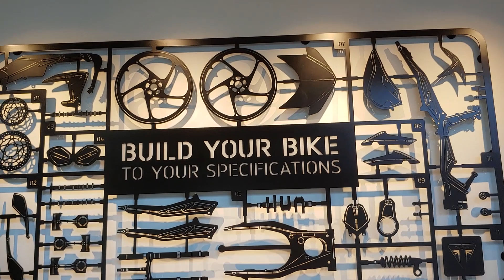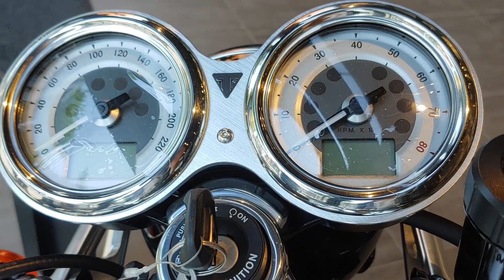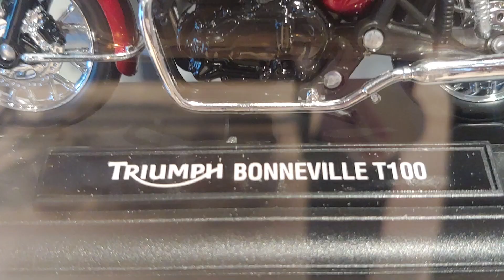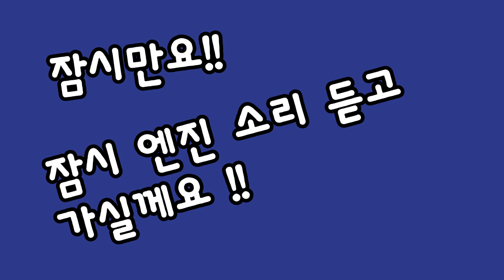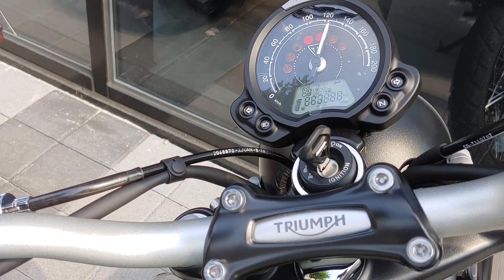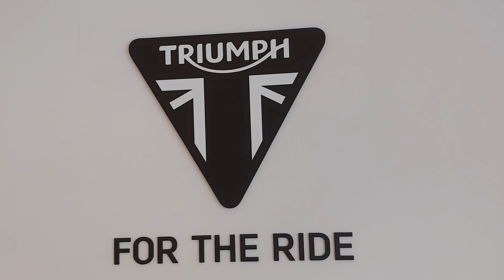[올리버의라이딩TV] Moto 브이로그: Triumph 트라이엄프 매장 방문하다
[올리버의라이딩TV] Moto 브이로그
오토바이를 타고 주행/라이딩/소통 등등 하는 컨텐츠입니다~!! 좋아요! 눌러주시면 너무너무 감사드립니다!! ^^

오늘은 날씨도 좋고 라이딩과 기변 생각이 나서 급하게 트라이엄프 매장을 방문했습니다~!! 구경도 하면서 시승도 하고 (장비가 없어서 시승 영상은 없어요 ㅠㅠ 죄송합니다!!~)
스크램블러 900의 매력에 반해버렸습니다 ㅠㅠ
저 이러다가 바로 계약할꺼 같아요 ㅠㅠ
이미 타시는 분들 너무 너무 부럽습니다~!

이영상은 말이 없어서 그냥 영상은 즐기는 정도로만 귀엽게 봐주세요~~ 아직은 자신은 없지만 최대한 빨리 자신감을 높여서 더욱 좋은 영상들을 준비해보겠습니다!!!

시청해주신분들 너무 감사드립니다~!!